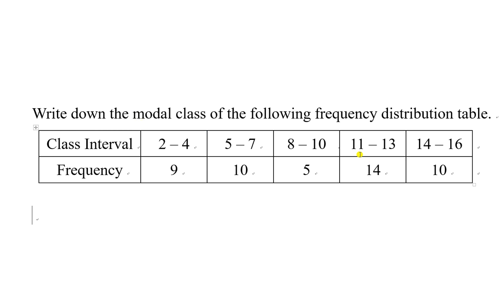Modal Class of grouped data in frequency distribution table